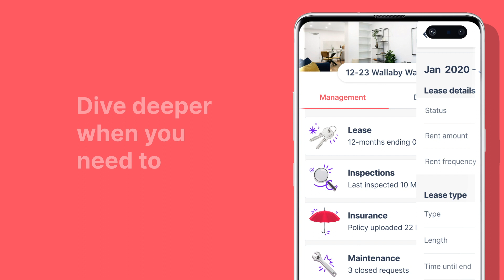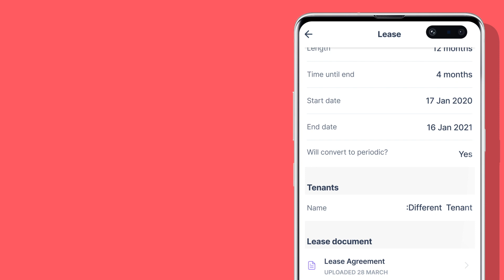Learn more about the :Different for Owners mobile app (Available on both iOS and Android)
With your Owner App, you can enjoy:
🏠 An intuitive home screen with real-time updates on your property
💸 Quick access to your finances (see how much you've been paid!)
🛠 Maintenance handled through the app with a detailed timeline view, in-app quoting and one-click approvals
📂 All your documents accessible via the App for making EOFY (or any time you need to access a document) a breeze

Time stamps
0:00 | Welcome!
0:05 | Introducing your new app to call home
0:07 | Real-time view on your property
0:13 | Push notifications to alert you when you're needed
0:19 | Managing maintenance requests in action
0:35 | In-app quoting and cost information
0:43 | Easy view of your finances
0:47 | Tax time made simple
0:55 | All your documents stored in the one place